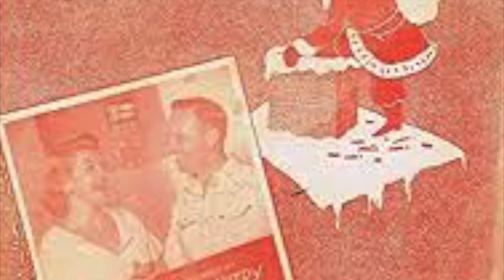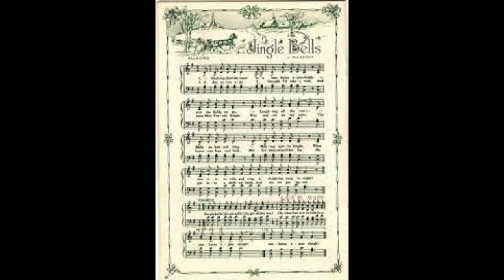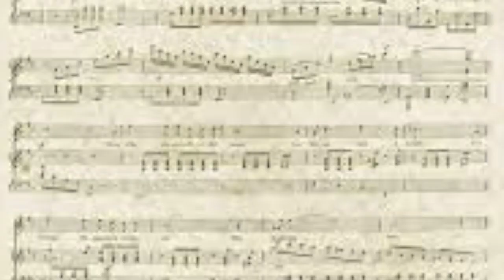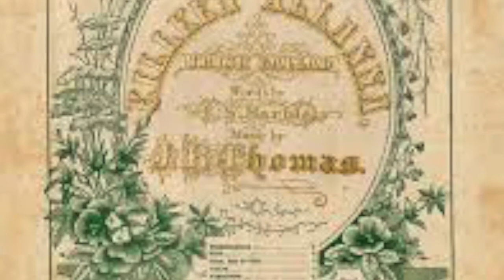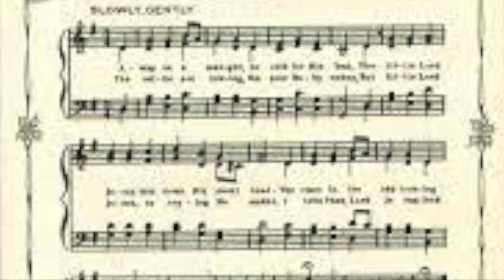Relaxing Old Christmas Music 🎅 Peaceful Christmas Ambience 🎄 Vintage Christmas Cards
A  peaceful Christmas music collage created by these lovely vintage Christmas cards in our brief Christmas playlist.